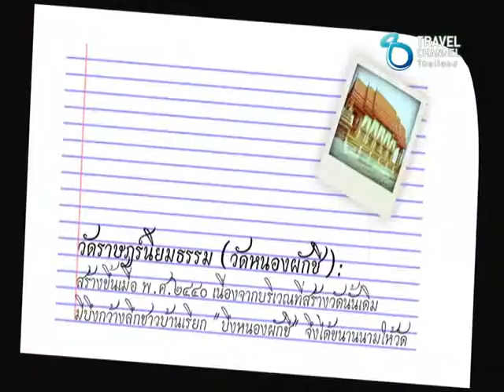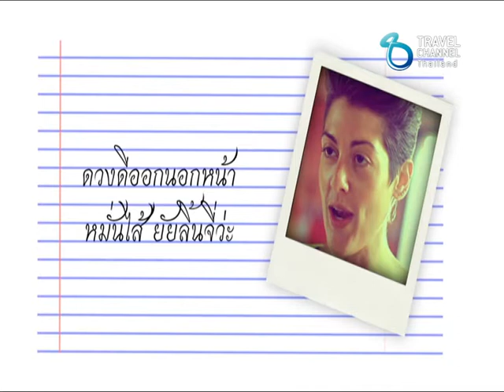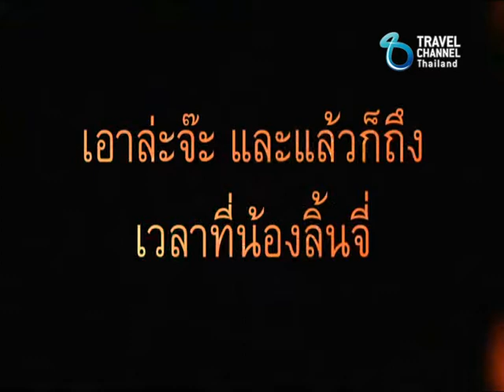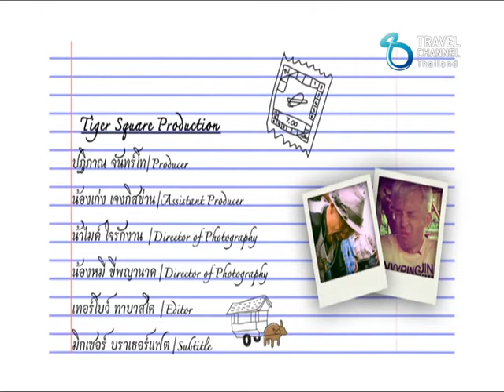ฝรั่ง ป๊อก ป๊อก Season 4 Ep.24/2